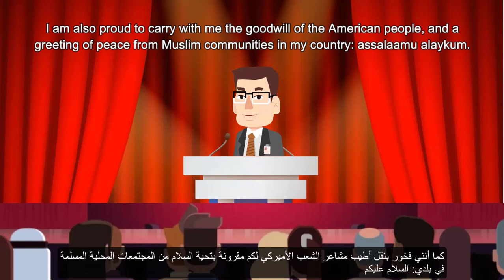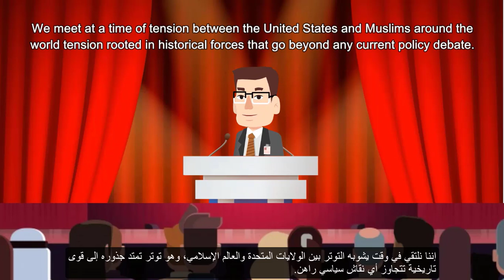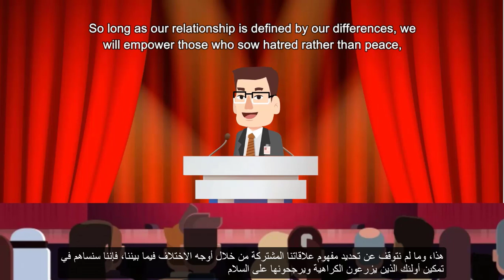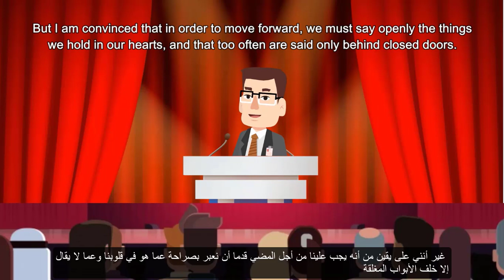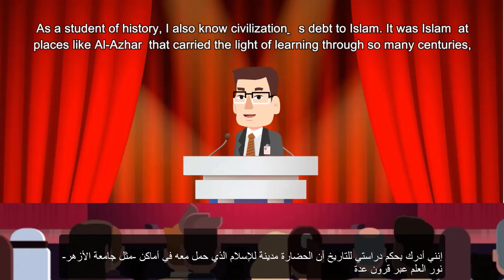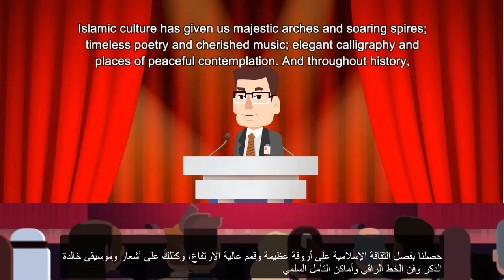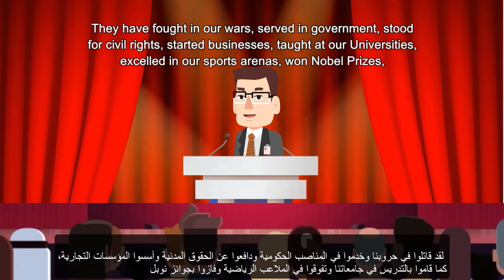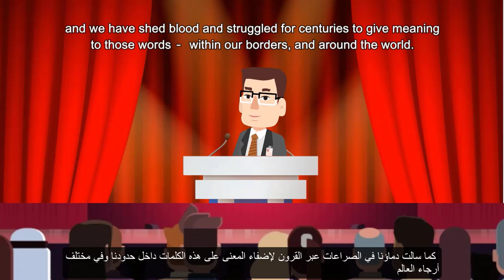Obama speech to Arab and Islamic World 1 خطاب أوباما للعالم العربي والإسلامي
سلسلة تراجم سياسية وصحفية - خطاب أوباما للعالم العربي والإسلامي الجزء الأول
Obama speech to Arab and Islamic World 1
English speeches
World speeches
Obama speeches

تعلم الإنجليزية من الترجمة السياسية والصحفية والقصص المترجمة و المحادثات المترجمة، وتشمل القناة دورات في قواعد الإنجليزية والمحادثات  ونطقها ( الصوتيات ) و سيساعدك كل ذلك في ثقل مهاراتك في الإنجليزية في الإستماع وتنشط حصيلتك اللغوية من الكلمات  خصوصاً من Native speakers حيث تحتوي علي سلسلة متنوعة من  الفيديوهات تشمل فروع تعلم اللغة الإنجليزية
كما سيتم نشر دورات أخري في قواعد الإنجليزية، والصوتيات للمبتدئين.

تعلم الإنجليزية من الترجمة والقصص  و المحادثات  والخطابات السياسية والصحفية والتعليمية، وتشمل القناة دورات في قواعد الإنجليزية والمحادثات والمفردات ونطقها ( الصوتيات ) و سيساعدك كل ذلك في ثقل مهاراتك في الإنجليزية في الإستماع وتنشط حصيلتك اللغوية من الكلمات  خصوصاً من Native speakers حيث تحتوي علي سلسلة متنوعة من  الفيديوهات تشمل فروع تعلم اللغة الإنجليزية

This channel contains some ways that aim learning English  well through some ways such as translation and educational videos .. etc. Also these ways contain lessons for beginners